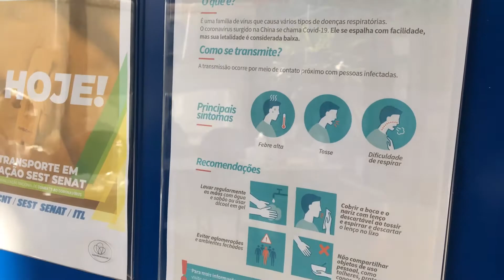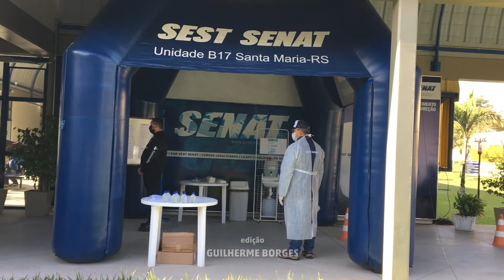Testes da Covid 19 começam a ser realizados em profissionais do transporte em Santa Maria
Serão testadas 375 pessoas até a próxima sexta-feira